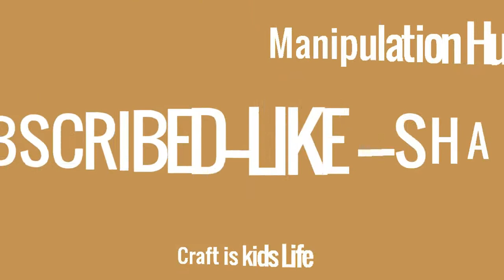Drawing chaku| How to draw a knife step by step| How to draw eye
Follow along to learn how to draw this cute, cartoon,  mask, animal,  fruit,  Taylor, swift ,food, furniture , design ,school art , collage drawing ,University drawing , electronics equipment ,    drawing  step by step drawing and coloring . Art for kids and every mane use this channel   .  drawing tutorial lesson.

Others Videos ………

how to drawing beach chair / How to draw a beach chair step by step || how to draw egg
How to Draw a Horse Step by Step Very Easy for Kids | | How to draw a Horse Galloping
how draw the goat | | How to draw a goat 3 EASY step by step for kids, beginners, children